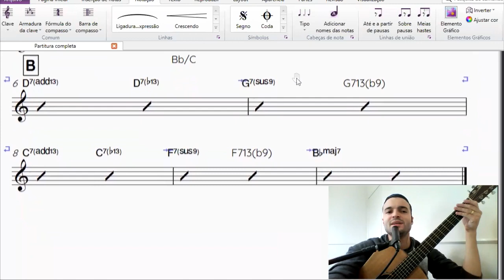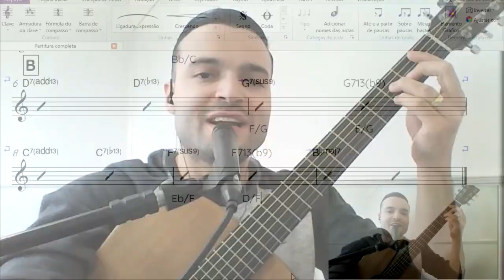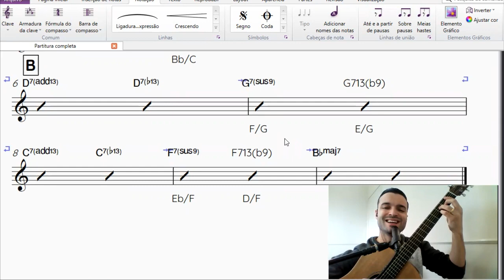Cadência para Bossa Nova - Marcos Pedro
Aqui vai um link onde você pode ter acesso a mais informações sobre os meus trabalhos:

Deus te abençoe e te prospere sempreeeee